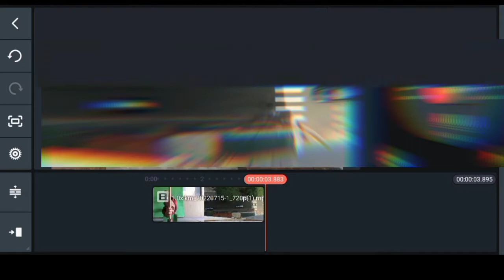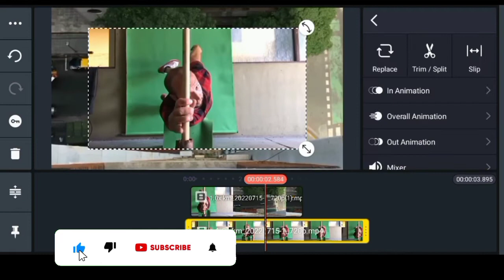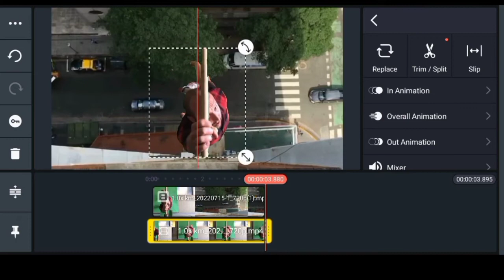green_screen_in_After_effects_in_kinemster_video_tutorial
About this vides

my dreem tv"editing software"kinmster Eidet"1
"Zach King Vine" magic illusions "magic tricks" "zach king" "tik tok"